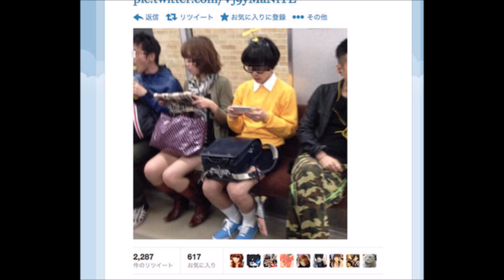【おもしろ画像】電車で見かけたおもしろ光景 海外の反応も！！ ありえない光景に外国人が驚嘆「日本よ、嘘だと言ってくれ・・・」【衝撃】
日本の電車が「フリーダムすぎる！！」と、海外で話題になっています。

確かに、見てみると、少しリラックスし過ぎ？なのか…

それとも、日本人は働きすぎで疲れているのか…？

しかし、思わず吹いてしまうような、面白画像を集めました。

【おもしろ画像】電車で見かけたおもしろ光景　海外の反応も！！　「日本よ、嘘だと言ってくれ・・・」 Sleeping On The Train

海外の反応　「日本よ、嘘だと言ってくれ・・・」ありえない光景に外国人が驚嘆 大好き日本！【あすか】

【おもしろ画像】電車で見かけたおもしろ光景【傑作選】国内、海外、中国編など

【衝撃】電車で見かけた面白い光景！嘘だと言ってくれ・・・【おもしろ画像集】